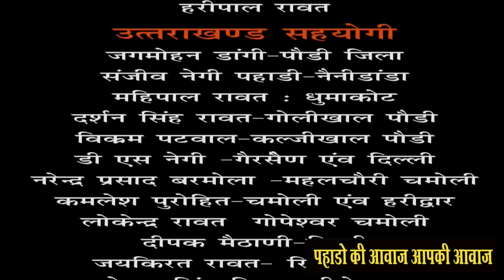मरचुला बस हादसे मे 3 साल की शिवानी बिरखेत मल्‍ला परिवार से जाना हाल । मुख्‍यमंत्री ने लिया है गोद।